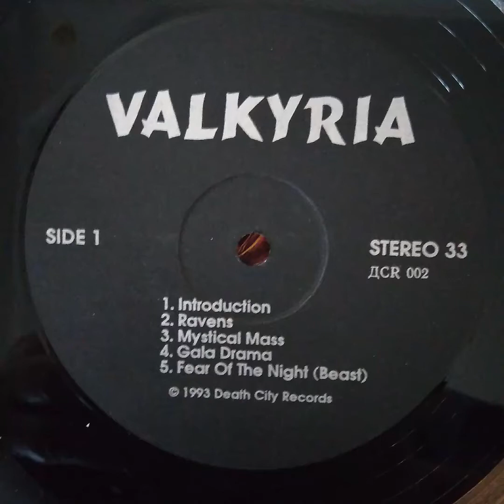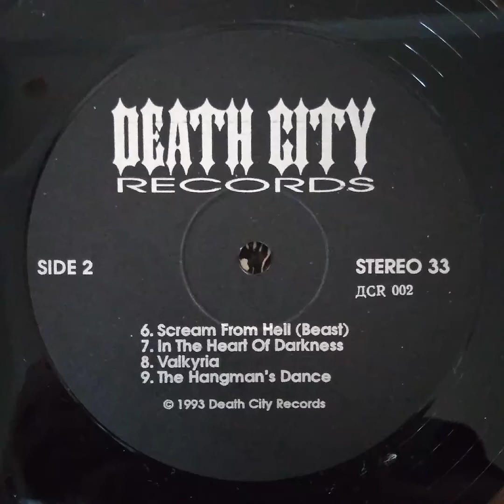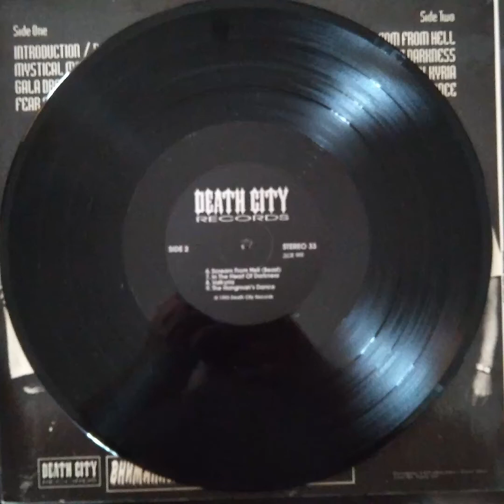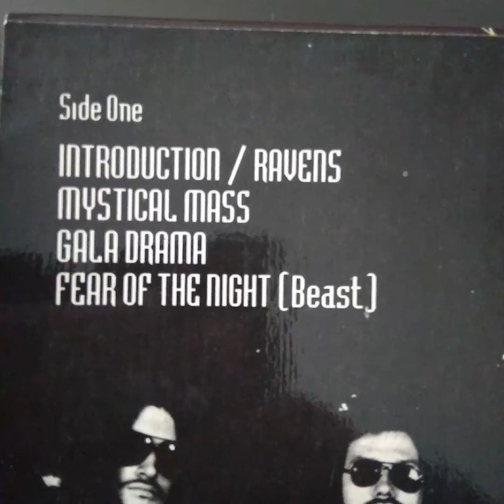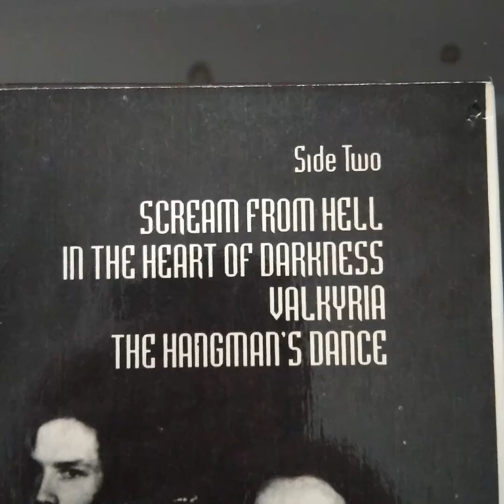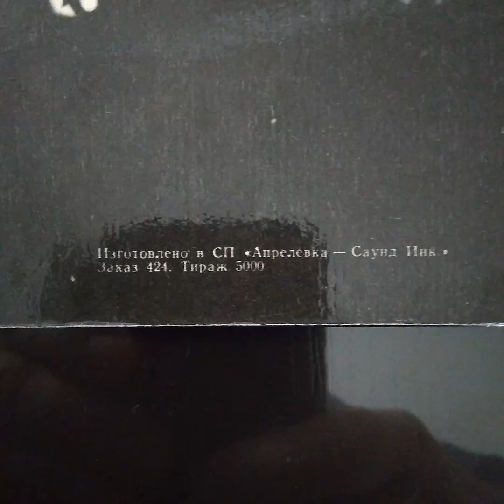Валькирия. Valkyria. Винил.